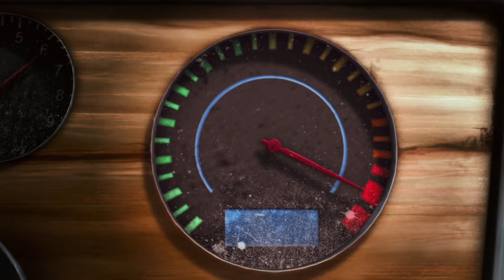A Lenda da Passagem Secreta Trailer Legendado PT-BR HD (2019)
A animação de fantasia em computação gráfica a lenda da passagem secreta narra uma jornada cheia de aventuras sobre a lenda de uma família e um santuário animal de proporções mitológicas. Manu é um adolescente que vai passar o verão com seu avô nas altas montanhas do deserto. Mas uma maldição terrível se aproxima e Manu precisa aceitar seu destino extraordinário e assumir uma incrível responsabilidade para que ele e sua família possam sobreviver.